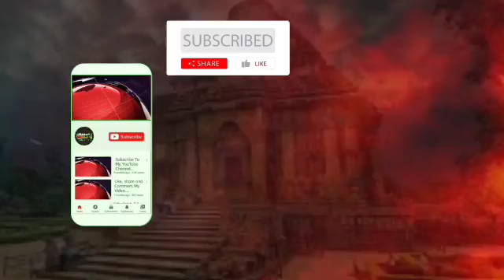ମା ଦକ୍ଷିଣ କାଳୀ ଙ୍କ ର କାମନା ଦଣ୍ଡ | ବହୁ ଆଡମ୍ବର ରେ ଅନୁଷ୍ଠିତ@jagrutilivemedia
ମା ଦକ୍ଷିଣ କାଳୀ ଙ୍କ ର କାମନା ଦଣ୍ଡ ବହୁ ଆଡମ୍ବର ରେ ଅନୁଷ୍ଠିତ‎